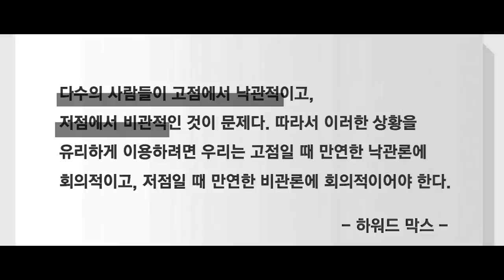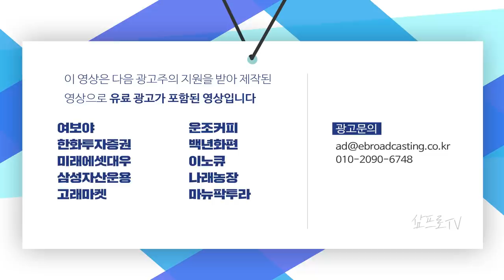코로나19가 바꾼 세상.. 가구 시장, 작년에 매출 10조원 넘겼다! 주가 흐름은? f.이베스트투자증권 염승환 부장